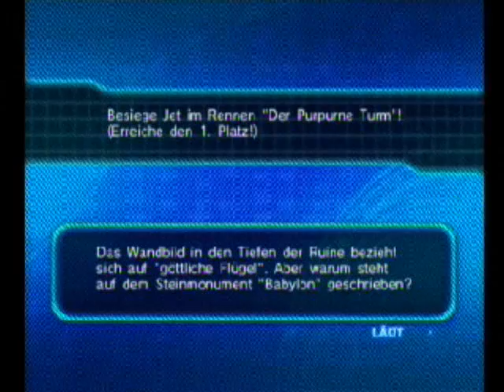Let´s Play Sonic Riders Zero Gravity *Part 5*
Part 5: Fail

und all das nur wegen einer. möchtegern abkürzung...